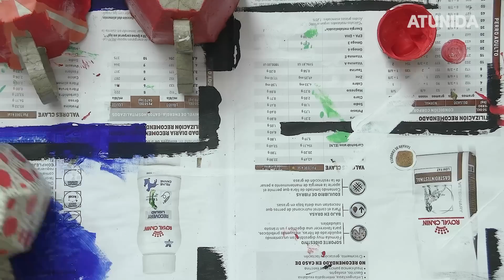Tutorial: Tazas de Té con cartapesta 🧁♻️ 3 modelos diferentes 🤩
¡Holi a todos y feliz miércoles!

En el vídeo de hoy quiero mostraros cómo he hecho estas tazas de té con cartapesta. Os mostraré cómo hacer una plantilla base y 2 variaciones.

⚠️ En el vídeo os doy todas las medidas de cada una de las piezas para poder elaborar la plantilla base y las variaciones.

➡️➡️ También vendo artículos artesanales, como collares martingala o placas para perretes, bolsos originales, riñoneras sanitarias, pendientes... hechos tanto con materiales tradicionales como alternativos, álbumes para scrap "vacíos" y muchas cositas más, descúbrelas en mi tienda